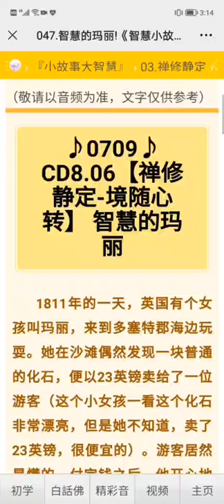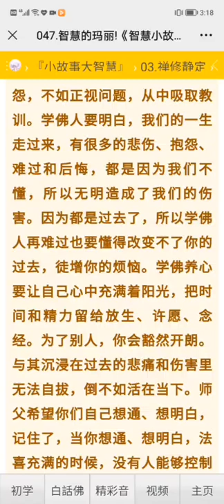小故事大智慧（禅修静定47）